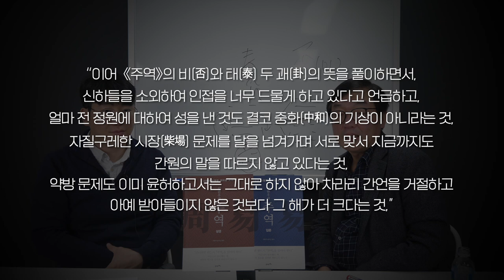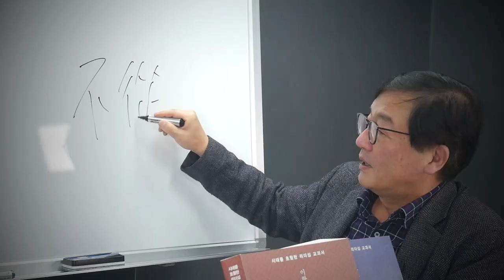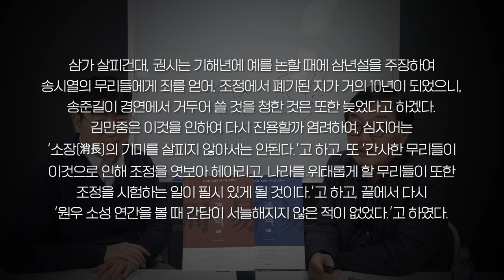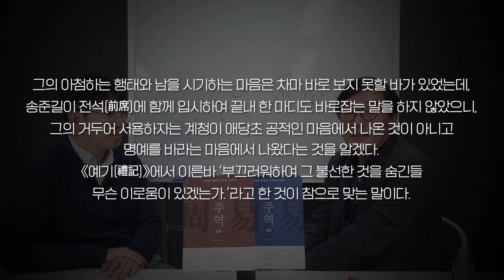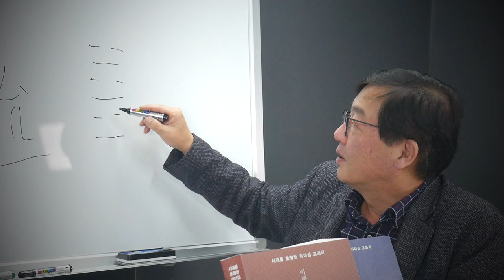[주역에서 배우는 리더십]14강: 현종 시대는 지금의 코로나 시대와 비슷하다?ㅣ현종의 사망, 독살이다 vs 아니다ㅣ후궁도 두지 않았던 현종의 철두철미함